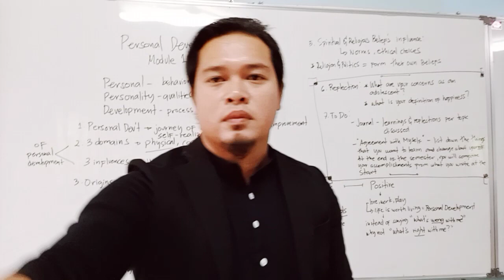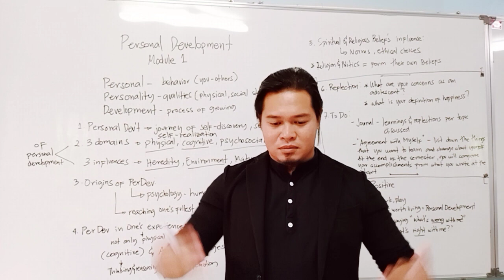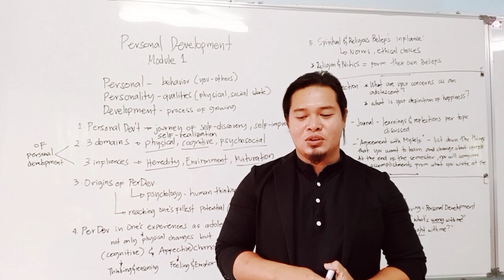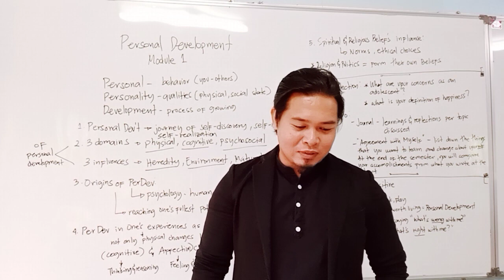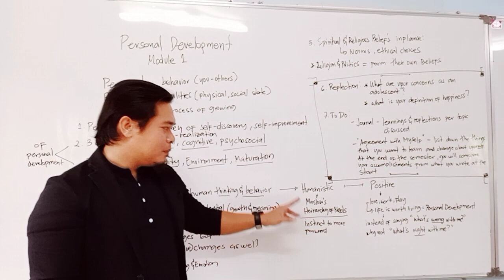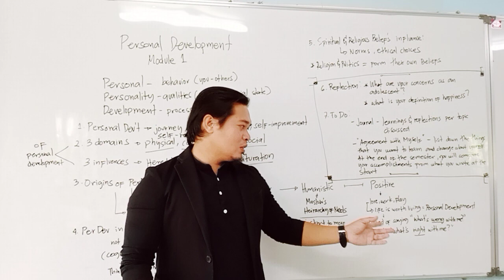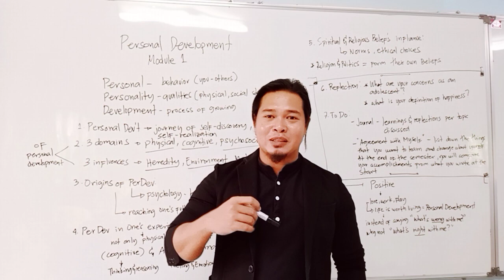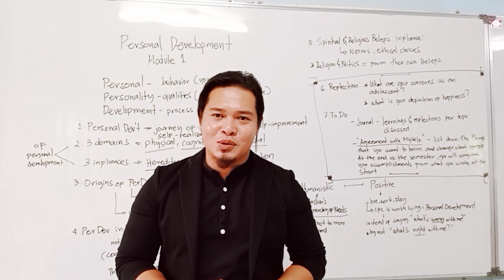PER.DEV❕G-11 ❕Module 1.A